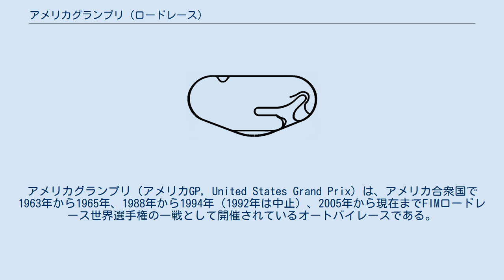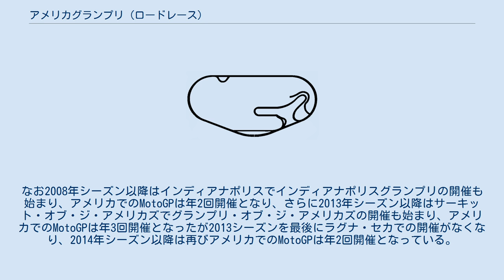アメリカグランプリ (ロードレース)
アメリカグランプリ（アメリカGP, United States Grand Prix）は、アメリカ合衆国で1963年から1965年、1988年から1994年（1992年は中止）、2005年から現在までFIMロードレース世界選手権の一戦として開催されているオートバイレースである。
 1963年からデイトナ・インターナショナル・スピードウェイを舞台におこなわれていたが、事故が多発したためわずか3年で取り止めとなった。
1988年からは、カリフォルニア州にあるラグナ・セカでの開催が始まった。
しかしコークスクリュー付近での事故が多発し、1994年の開催を最後にカレンダーから外されていた。
その後コースの改修工事を終えて2005年から復活、ただしカリフォルニアの州法で2ストロークエンジンが制限されている関係上、4ストロークのMotoGPクラスのみの開催となった。
なお2008年シーズン以降はインディアナポリスでインディアナポリスグランプリの開催も始まり、アメリカでのMotoGPは年2回開催となり、さらに2013年シーズン以降はサーキット・オブ・ジ・アメリカズでグランプリ・オブ・ジ・アメリカズの開催も始まり、アメリカでのMotoGPは年3回開催となったが2013シーズンを最後にラグナ・セカでの開催がなくなり、2014年シーズン以降は再びアメリカでのMotoGPは年2回開催となっている。